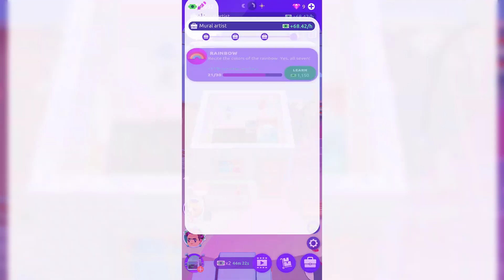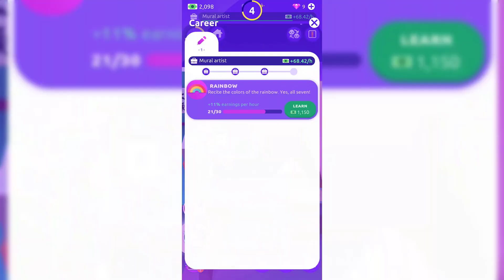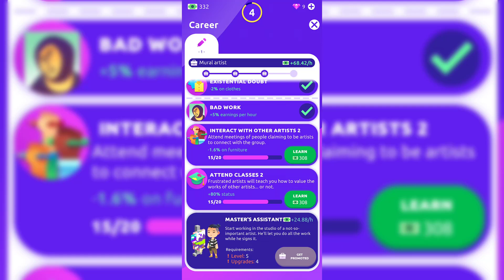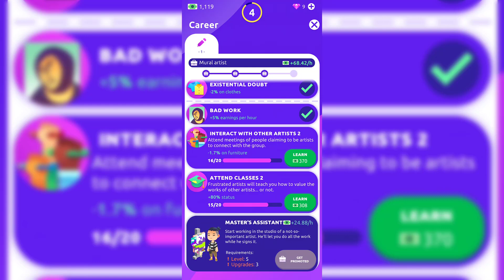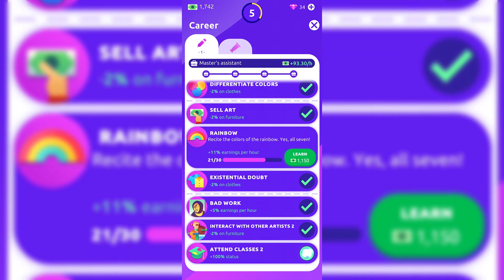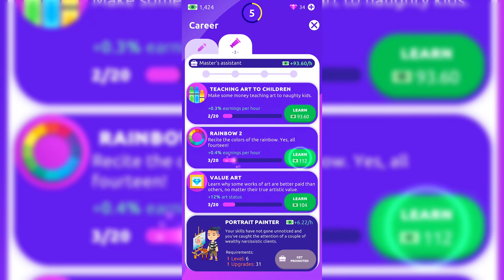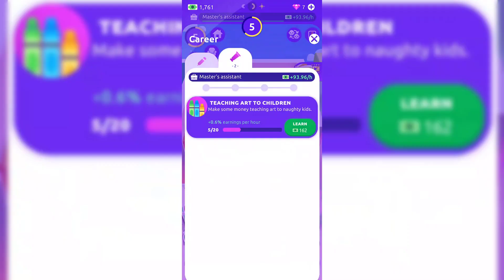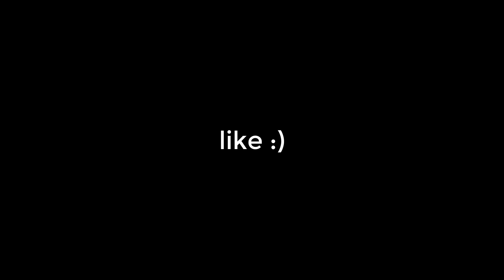Idle Life Sim Gameplay Part 5 (Android,IOS)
Take control of your new life!

Idle Life will let you explore different lifestyles!

Create your avatars and manage their important decisions to make them succeed in this fantastic world. Choose a professional career, buy a house, go shopping and decorate your room like you always wanted. Place all the objects however you like and change the arrangement as many times as you need to be comfortable. Customize your house and your appearance, learn how to live on your own and train your professional skills to increase your salary. Make your earnings grow and move to a bigger house when you are ready. Get some extra jobs to earn more money and talk to your grandma for some help if the going gets tough